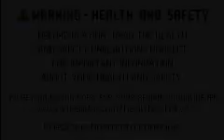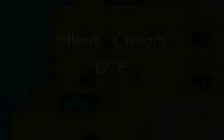[RPG slow challenge] PoKeMon Mystery Dungeon:Red resque team #30 - resque job 5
RPG slow challenge is walkthrough has slow but deep playing.
I played PoKeMon Mystery dungeon:Red resque team.